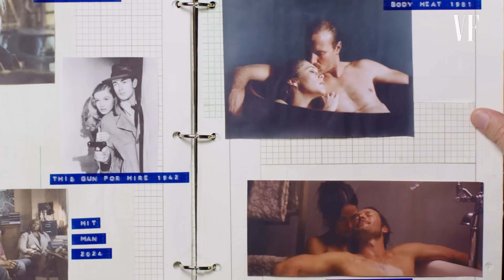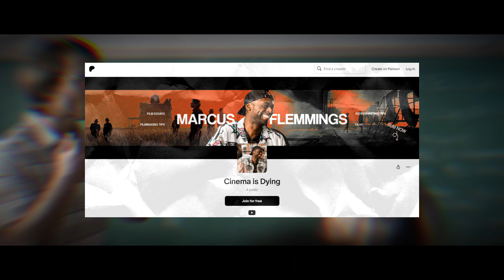So, HitMan is a....movie....